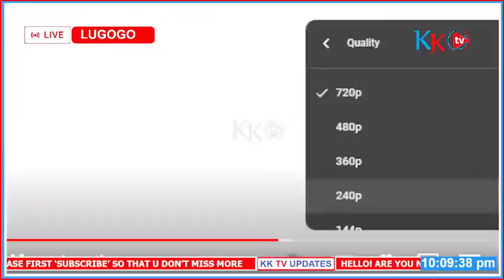LIVE AT LUGOGO | JOSE CHAMELEONE | GWANGA MUJJE CONCERT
Singer Jose Chameleone’s much-anticipated ‘Ggwanga Mujje’ concert at Lugogo Cricket Oval has sold out.

The highly billed concert attracted thousands of fans from across the country.

Peter Omoding, 25, said he traveled all the way from Kotido in north eastern Uganda to “attend Chameleone’s show. He is my favorite musician.”

Janet Mbabazi, 37, a hairdresser used public means to travel from Kabale in south western Uganda to show her support for Chameleone.

“I wanted to be part of this history,” said Mbabazi, adding, “Chameleone is the greatest musician of our time.”
By 5:00pm on Friday, Lugogo Cricket Oval was almost filled to capacity.

Due to bad weather that damaged the stage and sound equipment, the event, which was originally planned for February 10, was moved to today, February 24.

The VIP section was overbooked as fans scrambled for seats.

The musician’s appearance on stage was preceded by several performances of local artistes.

Chameleone, who took to the stage at around 9:10pm, described himself as “a national asset” that must be cherished and preserved.

“Thank you for embarrassing my enemies,” Chameleone told fans.

“They don’t know you love me so much.”

Known for his highly energetic performances, the 43-year-old musician later rolled out ‘Kipepeo’ before singing ‘Nekolela Mali’.

Revellers said the music, sound and ambience were on point.

“We are experiencing greatness,” says Chris Ogon, the popular Ugandan cartoonist, who is attending the show.

Flanked by backup dancers and a band, Chameleone has kept his fans on their toes as they dance to his tunes such as “Shida Za Dunia” and ‘Effuga Bbi.”

At 9:50pm, MC Daggy Nice interrupted the music show to present a ‘surprise gift’ to Chameleone in form of recorded video messages from Chameleone’s children living in United States.

Unimpressed, Chameleone told the DJ to roll ‘Katupakase’, sending the crowd into another round of frenzy.

The singer, who was dressed like former Zaire president Mobutu Ssesek, started off with the ‘Wale Wale’ hit, electrifying the eagerly waiting crowds.